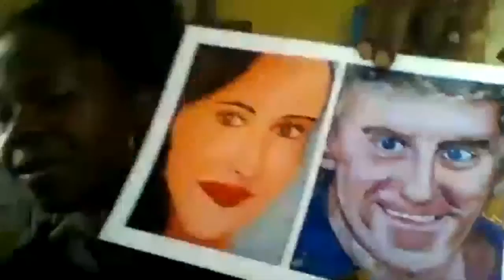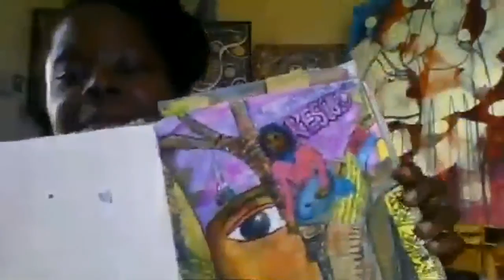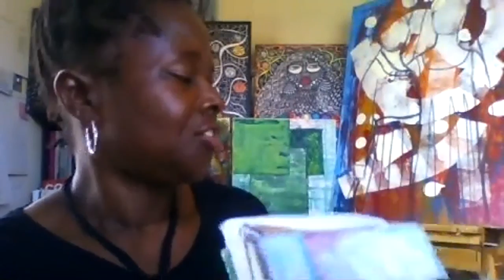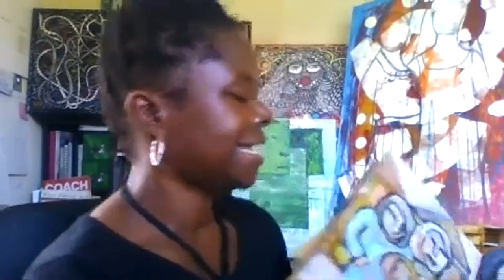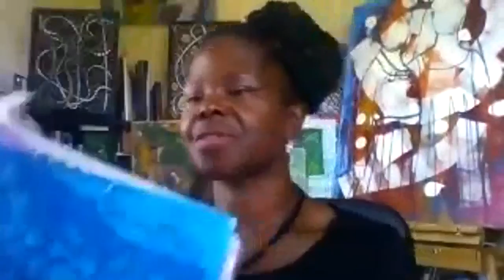How To Art Journal Q&A with Amanda Trought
A Q&A with Amanda Trought of Reality Arts and Kiala Givehand of HowToArtJournal.com. Chatting about creativity, the inner critic, and mixed media art.